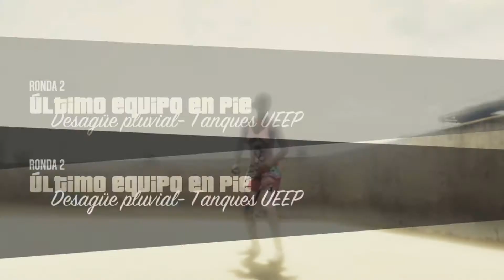GTA V Sky Demo Derby Con Sub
Hola amigos hoy tenemos dos competiciones locas jugando con mi amigo Mario Martinez en GTA V de Playstation 4
Espero que les guste y si quieres jugar online conmigo pidanmelo
ID de PS4: Aerox150